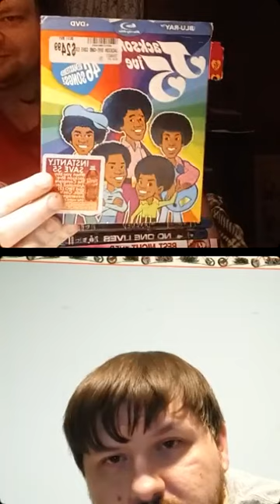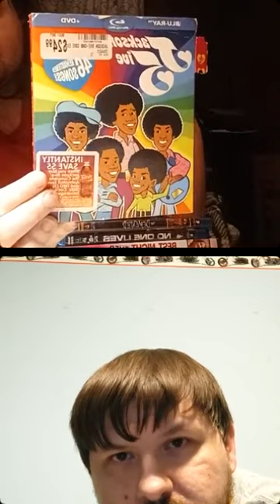Live on Instagram 5/13/24